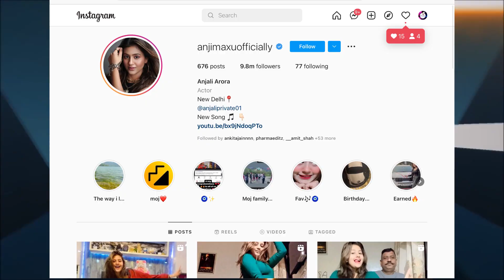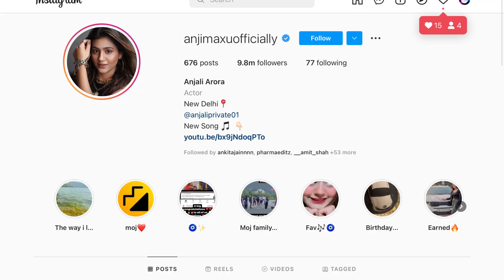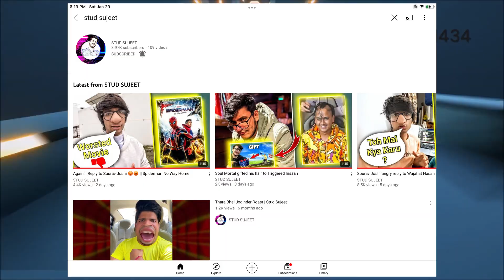Instagram new Trend is gone Wrong 😡😡 || Anjali Arora